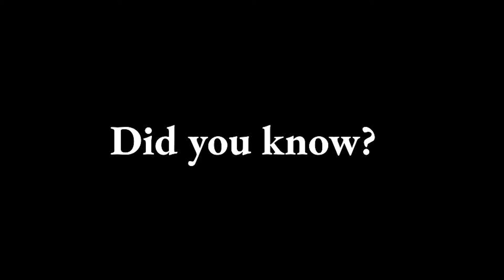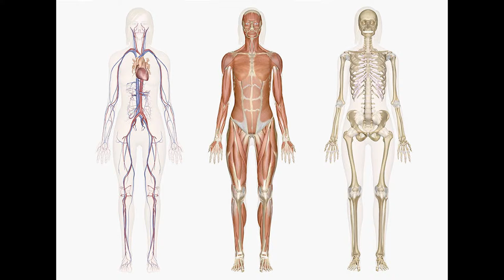How Fungi Control Cranes | History of Cranes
Narrated by Anyad Leszbikus
Edited by The Ampuverse
Script Written by The Ampuverse
Script Edited by Anyad Leszbikus
Thumbnail made by Nervez
Closed Captions by Anyad Leszbikus